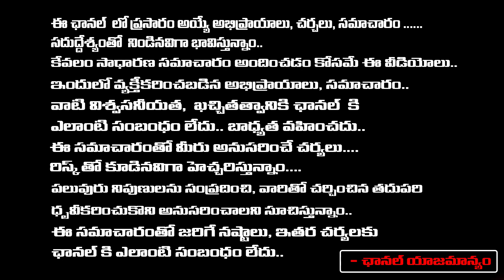CM Revanth Reddy Telangana News | RED TV Telugu